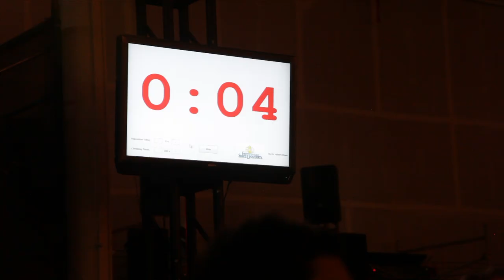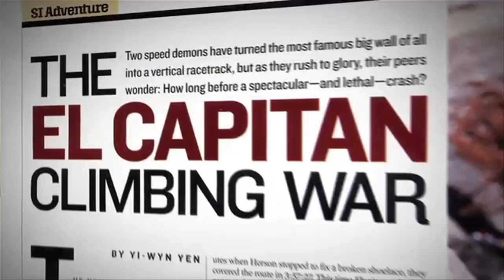REEL ROCK Film Tour 2011 Trailer